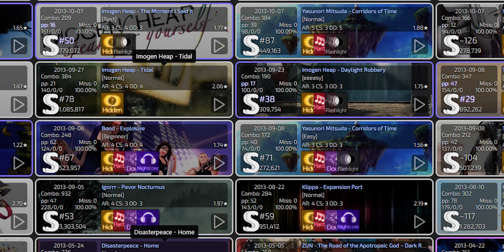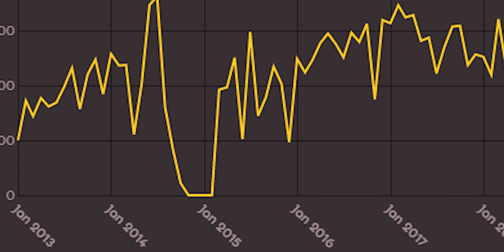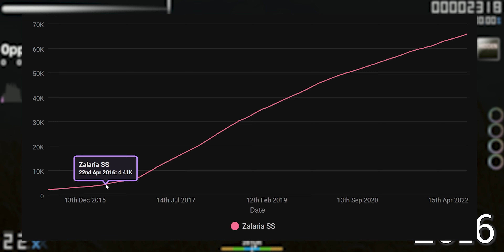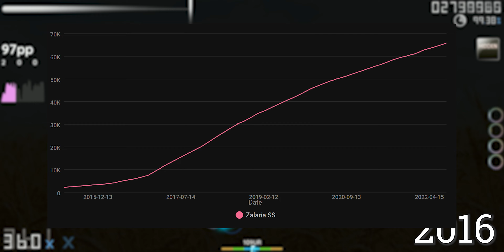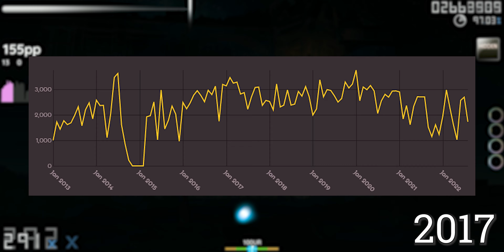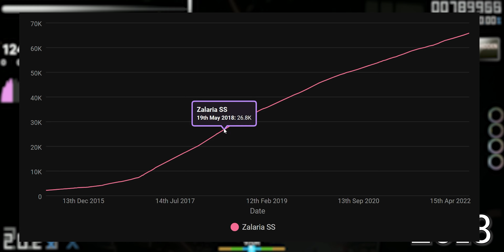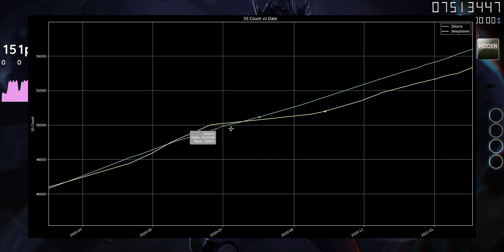【 osu! 】The Story of Zalaria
0:00 - Intro
0:32 - Player introduction
3:17 - The early years of osu!
4:18 - Zalaria's early playstyle
6:57 - Personality and motivation
9:16 - The turning point
12:00 - Her rhythm game origins
14:47 - An osu! record
15:50 - The race to 50k
18:49 - Storytime
20:55 - Outro

Interview with Zalaria
She helped to show me some of her achievements, which a lot of specific maps aren't listed in this video.
- I used Danser to render replays for this video

▬ Music Used ▬▬▬▬▬▬▬▬▬▬▬▬▬▬▬▬
In Order:
Mili - Fable
藍月なくる (Aitsuki Nakuru) - Monochrome Butterfly
Hyadain - Chocobo
Télépopmusik - Breathe
SLAKE - GAMBOL
さユり (Sayuri) - ミカヅキ (Mikazuki)
HuΣeR - ChaserXX
League of Legends - Legends Never Die (ft. Against The Current)
YUI - again
Sakai Kanako - Cheer! ~Makkana Kimochi~

Thank you Vynxica for making the thumbnail!